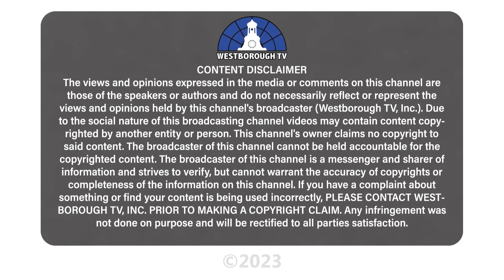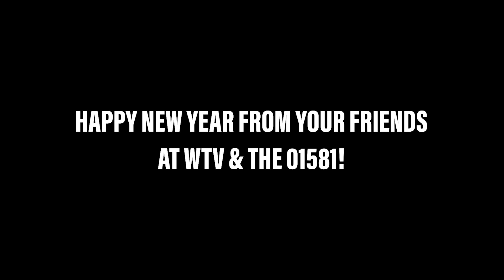The 01581: Let's Talk | 2024 Preview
Shelby takes a look back at the first year of the show and gives viewers a sneak peek as to what's to come.